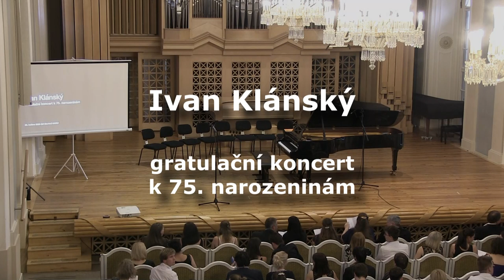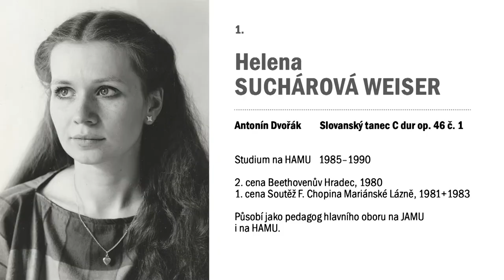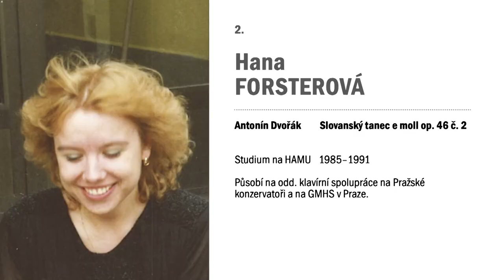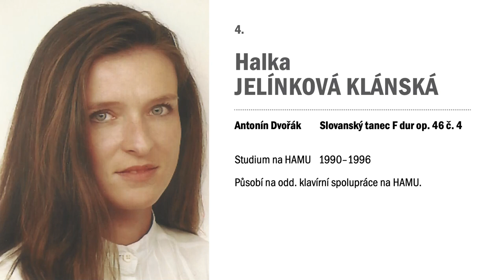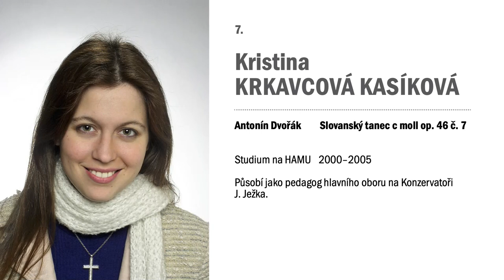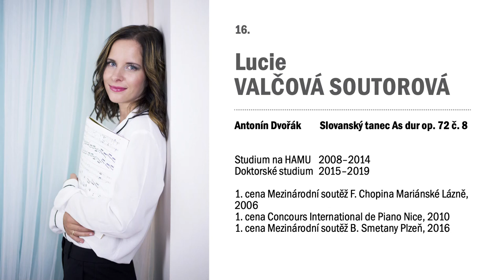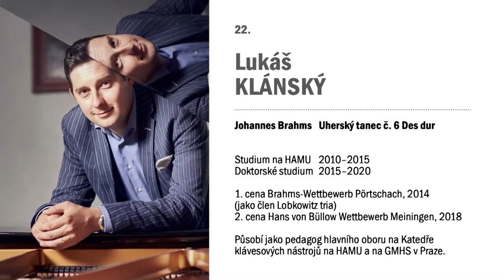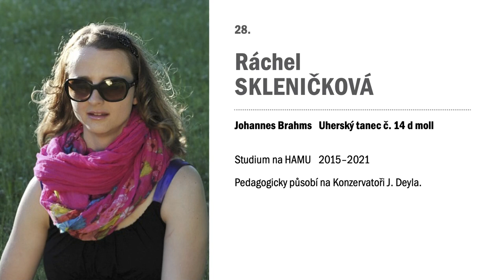Ivan Klánský - gratulační koncert k 75. narozeninám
Sál Martinů HAMU, 22. května 2023

účinkuje Ivan Klánský

a jeho žáci:

7:31 Helena Suchárová Weiser
11:44 Hana Forsterová
16:19 Roman Frič
20:10 Halka Jelínková Klánská
26:09 Eliška Gazdová Novotná
30:02 Štěpán Kos
34:53 Kristina Krkavcová Kasíková
38:03 Ivo Kahánek
43:49 Martin Kasík
48:37 Markéta Baranová Poláková
52:52 Michaela Malá Simpson
56:07 Jakub Uhlík
1:00:11 Hana Vlasáková Berger
1:02:51 Barbora Říhová Prokopová
1:06:51 Marie Al-Ashhabová
1:10:32 Lucie Valčová Soutorová
1:18:36 Denny Hozman
1:21:17 Adéla Donovalová Tichá
1:24:15 Gabriela Dostálová Hering
1:26:30 Terezie Fialová
1:30:21 Kristýna Stepasjuková Marková
1:32:52 Lukáš Klánský
1:35:48 Eri Goto
1:37:56 Bára Handzušová Valentová
1:40:53 Marek Kozák
1:44:27 Lenka Korbelová Kopecká
1:47:03 Johanna Haniková
1:48:51 Ráchel Skleničková
1:51:07 Barbora Brabcová
1:53:52 Kristýna Donovalová
1:56:37 Tomáš Vrána
1:59:47 Veronika Baslová
2:01:31 Marie Šumníková
2:03:40 Clara Císařovská
2:06:16 Matyáš Novák

obraz a zvuk: Ondřej Urban